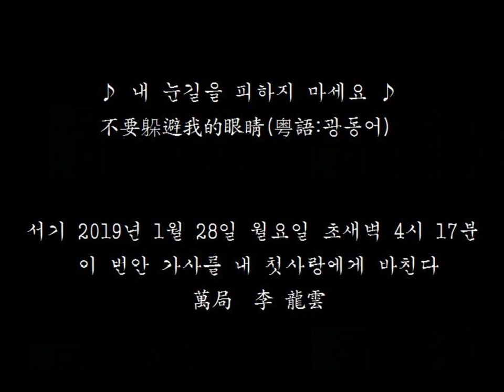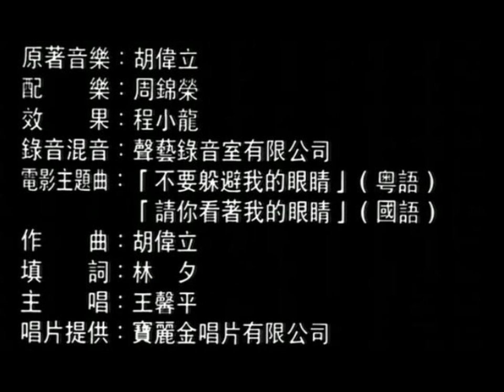보디가드 이연걸 - 번안가 1994년작 WMV